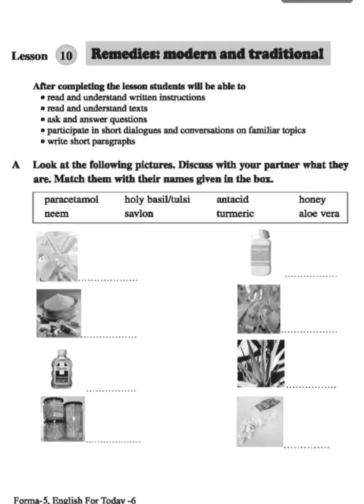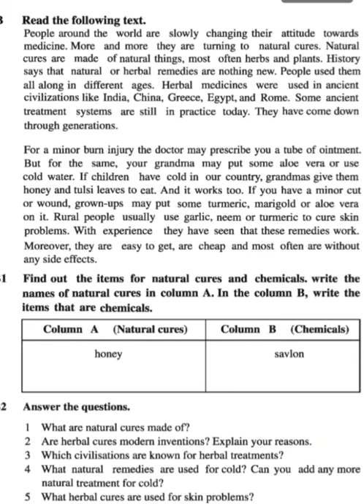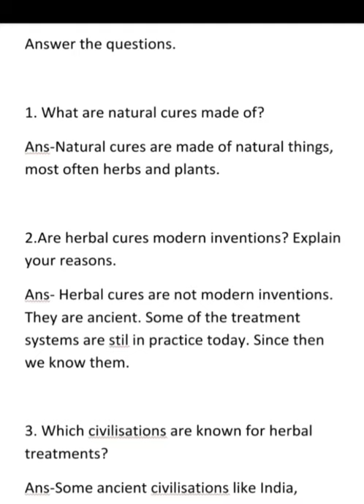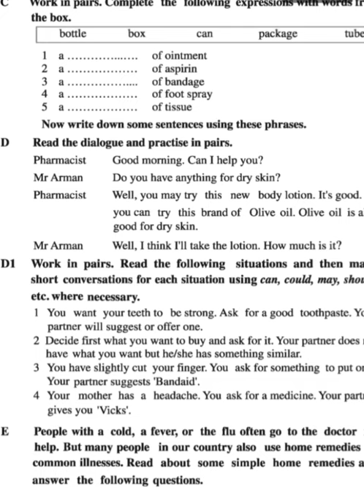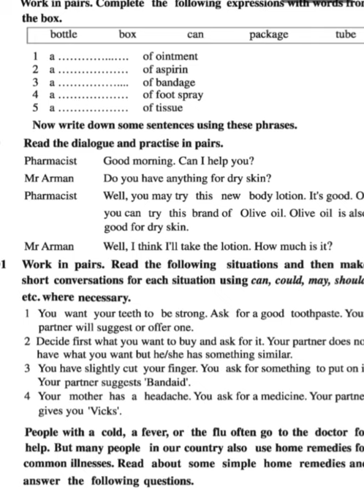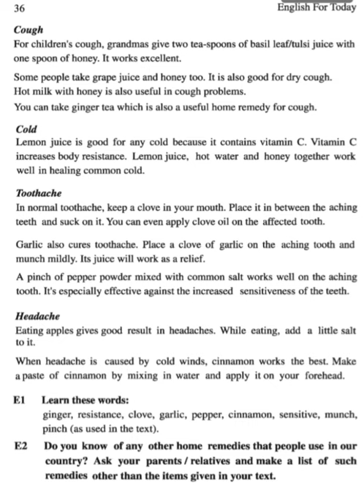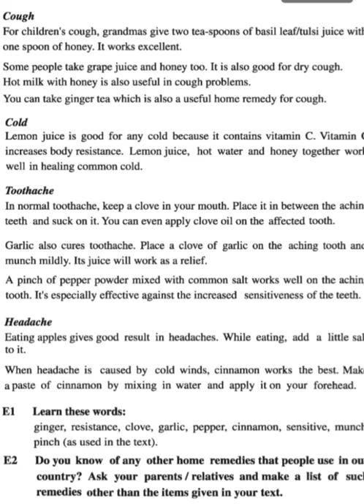Class six English for today- Lesson Ten by Sadia Sultana Shoshi